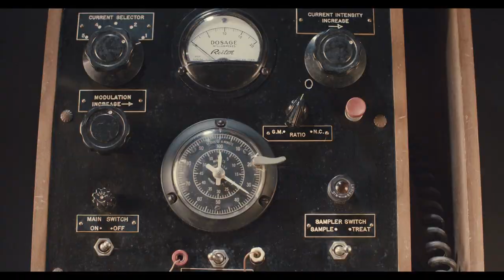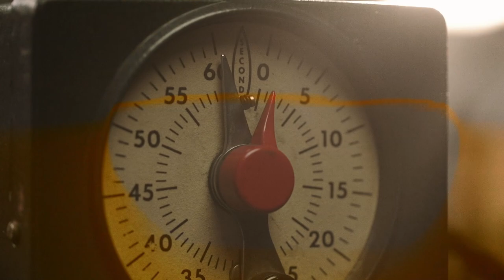Jellyfish Fever Dream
"Jellyfish Fever Dream" appears on the album Fushigi, by Silas Hite.

The full album will be released October 26th, 2021.

Credits:
Silas Hite: GuitarViol, synths, taiko, cymbals
Robert Barr: cello
Kathleen Sloan: violin

Written, arranged, recorded, mixed & produced by Silas Hite

Video by Silas Hite